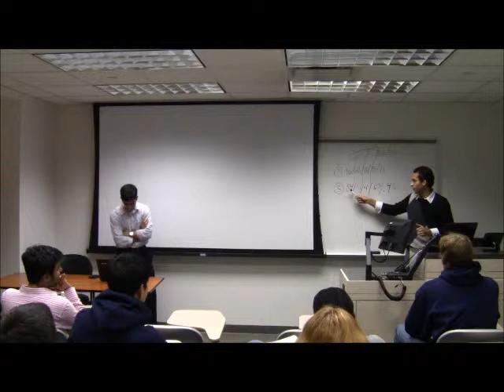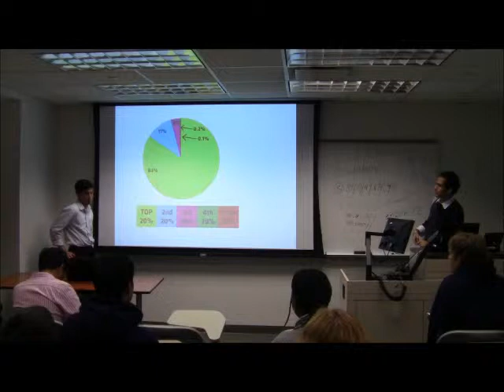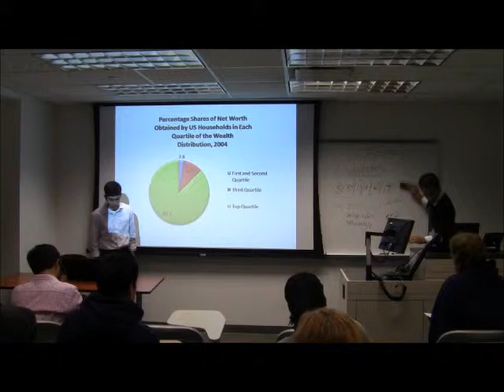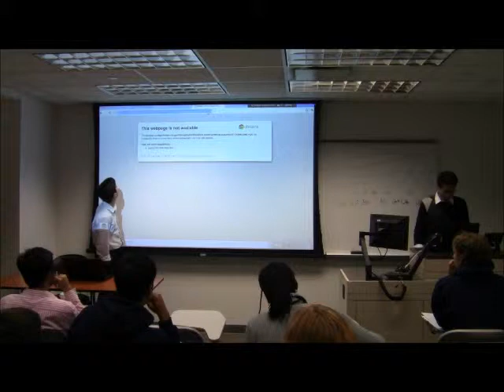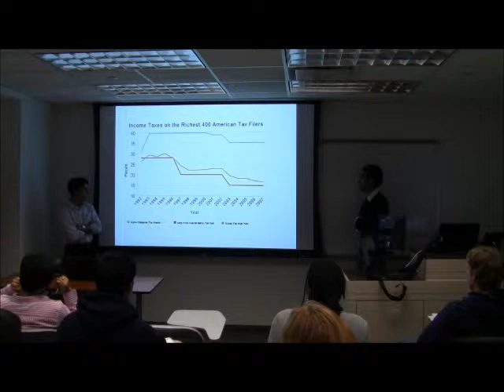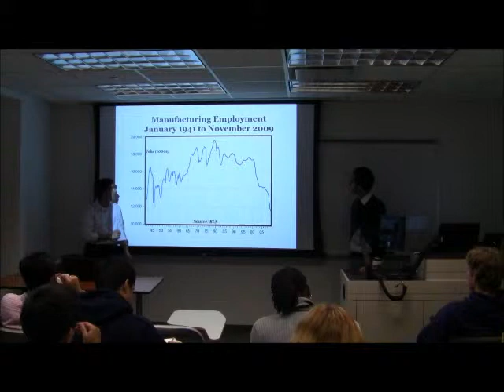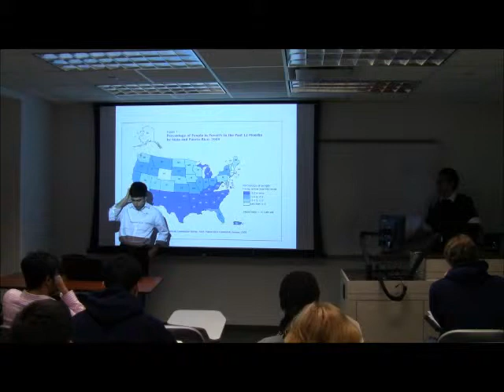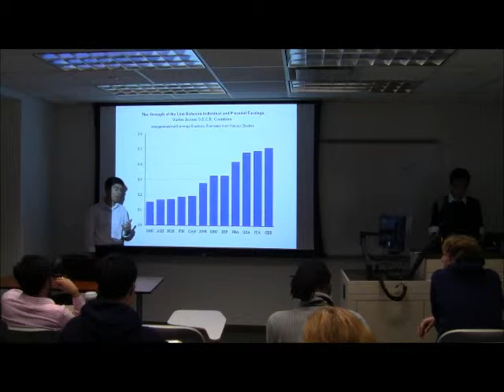Main Street | Lecture 5, Spring 2012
This week will focus on how economic decisions actually influence ordinary Americans.  This week will also pose the question: "what is the role of government in ordinary Americans' lives?"  The class will the notion of the social safety net, including a discussion about the past, present, and future of Social Security.